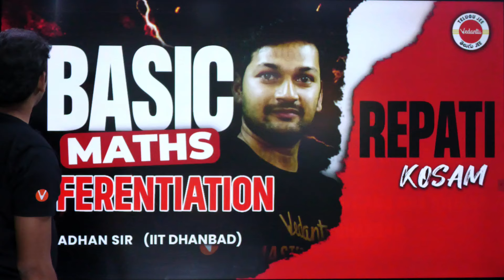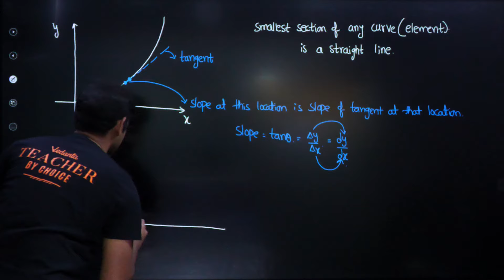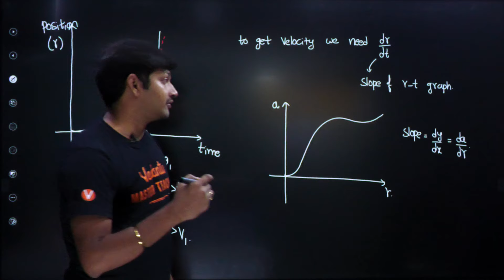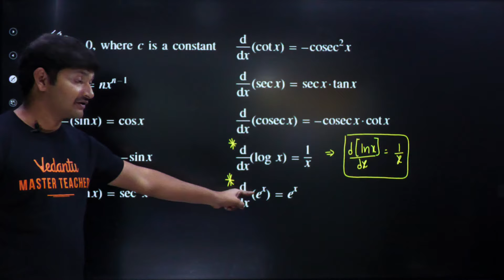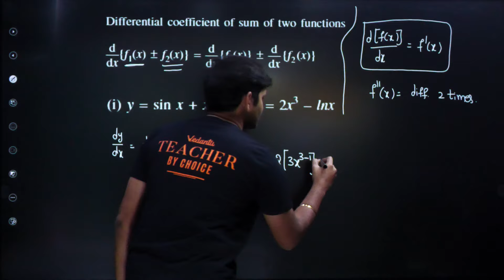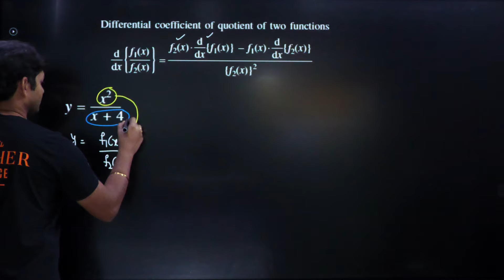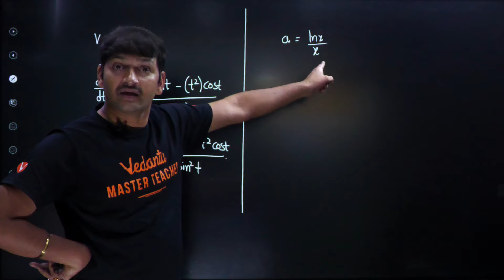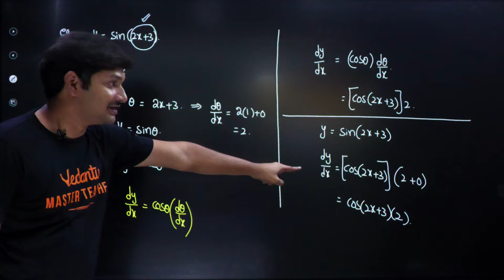Basic Maths - Differentiation | Class 11 Physics | AP & TS | Repati Kosam | Madhan Sir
Master the essentials of Basic Maths - Differentiation with Madhan Sir in this comprehensive session designed for Class 11 Physics students in AP & TS, under the Repati Kosam series. 📚 This session covers all the fundamental concepts of differentiation, crucial for tackling physics problems with confidence. Whether you're new to the topic or need a quick revision, this class will help you solidify your understanding and prepare you for upcoming exams! 🚀

🌟 Start your learning journey with you VEDANTU TELUGU JEE today, and let's achieve academic excellence together! 🌟

𝐔𝐧𝐥𝐨𝐜𝐤 𝐭𝐡𝐞 𝐝𝐨𝐨𝐫 𝐭𝐨 𝐉𝐄𝐄 𝐬𝐮𝐜𝐜𝐞𝐬𝐬 𝐰𝐢𝐭𝐡 𝐕𝐞𝐝𝐚𝐧𝐭𝐮 Telugu 𝐉𝐄𝐄 𝐂𝐡𝐚𝐧𝐧𝐞𝐥! 🚀 𝐌𝐚𝐬𝐭𝐞𝐫 𝐭𝐡𝐞 𝐚𝐫𝐭 𝐨𝐟 𝐜𝐫𝐚𝐜𝐤𝐢𝐧𝐠 𝐭𝐡𝐞 𝐉𝐨𝐢𝐧𝐭 𝐄𝐧𝐭𝐫𝐚𝐧𝐜𝐞 𝐄𝐱𝐚𝐦𝐢𝐧𝐚𝐭𝐢𝐨𝐧 (𝐉𝐄𝐄) 𝐰𝐢𝐭𝐡 𝐨𝐮𝐫 𝐞𝐱𝐩𝐞𝐫𝐭 𝐞𝐝𝐮𝐜𝐚𝐭𝐨𝐫𝐬 𝐚𝐧𝐝 𝐜𝐨𝐦𝐩𝐫𝐞𝐡𝐞𝐧𝐬𝐢𝐯𝐞 𝐬𝐭𝐮𝐝𝐲 𝐦𝐚𝐭𝐞𝐫𝐢𝐚𝐥𝐬. 📚 𝐎𝐮𝐫 𝐞𝐧𝐠𝐚𝐠𝐢𝐧𝐠 𝐯𝐢𝐝𝐞𝐨 𝐭𝐮𝐭𝐨𝐫𝐢𝐚𝐥𝐬 𝐜𝐨𝐯𝐞𝐫 𝐭𝐡𝐞 𝐞𝐧𝐭𝐢𝐫𝐞 𝐉𝐄𝐄 𝐬𝐲𝐥𝐥𝐚𝐛𝐮𝐬, 𝐩𝐫𝐨𝐯𝐢𝐝𝐢𝐧𝐠 𝐜𝐥𝐞𝐚𝐫 𝐞𝐱𝐩𝐥𝐚𝐧𝐚𝐭𝐢𝐨𝐧𝐬, 𝐭𝐢𝐩𝐬, 𝐚𝐧𝐝 𝐭𝐫𝐢𝐜𝐤𝐬 𝐭𝐨 𝐞𝐧𝐡𝐚𝐧𝐜𝐞 𝐲𝐨𝐮𝐫 𝐮𝐧𝐝𝐞𝐫𝐬𝐭𝐚𝐧𝐝𝐢𝐧𝐠 𝐚𝐧𝐝 𝐛𝐨𝐨𝐬𝐭 𝐲𝐨𝐮𝐫 𝐜𝐨𝐧𝐟𝐢𝐝𝐞𝐧𝐜𝐞. 🌟 𝐒𝐭𝐚𝐲 𝐚𝐡𝐞𝐚𝐝 𝐨𝐟 𝐭𝐡𝐞 𝐜𝐮𝐫𝐯𝐞 𝐰𝐢𝐭𝐡 𝐬𝐭𝐫𝐚𝐭𝐞𝐠𝐢𝐜 𝐞𝐱𝐚𝐦 𝐬𝐭𝐫𝐚𝐭𝐞𝐠𝐢𝐞𝐬, 𝐫𝐞𝐚𝐥-𝐭𝐢𝐦𝐞 𝐝𝐨𝐮𝐛𝐭 𝐫𝐞𝐬𝐨𝐥𝐮𝐭𝐢𝐨𝐧, 𝐚𝐧𝐝 𝐩𝐫𝐚𝐜𝐭𝐢𝐜𝐞 𝐬𝐞𝐬𝐬𝐢𝐨𝐧𝐬 𝐝𝐞𝐬𝐢𝐠𝐧𝐞𝐝 𝐭𝐨 𝐟𝐢𝐧𝐞-𝐭𝐮𝐧𝐞 𝐲𝐨𝐮𝐫 𝐬𝐤𝐢𝐥𝐥𝐬. 🏆